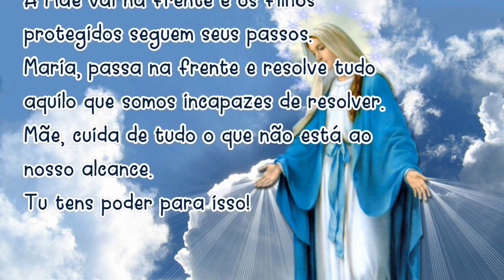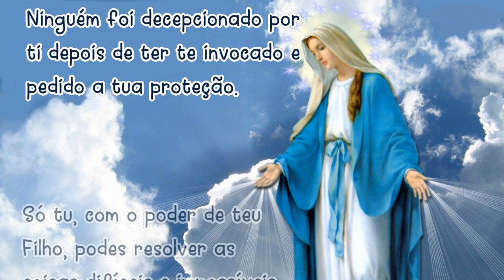Oração MARIA PASSA na FRENTE 30/12/2020 # Reze todos os dias!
Amém!

📢  EVANGELIZE CONOSCO!

🔎 Telegram e Facebook: ➦ Cyntia Candela
📸 Instagram ➦ @cyntiacandela

Salmos 50,17

Mateus 5,16